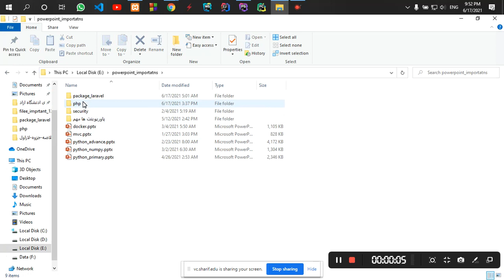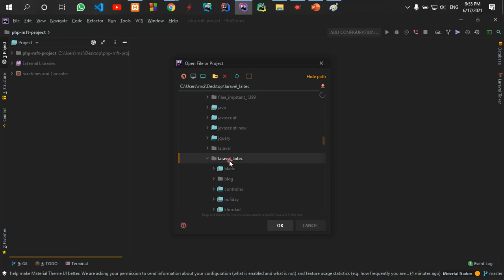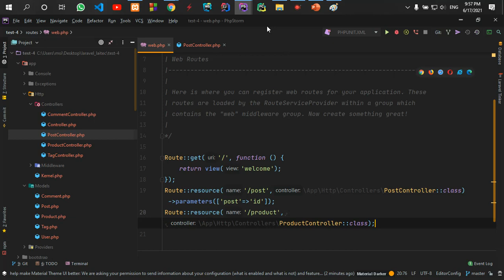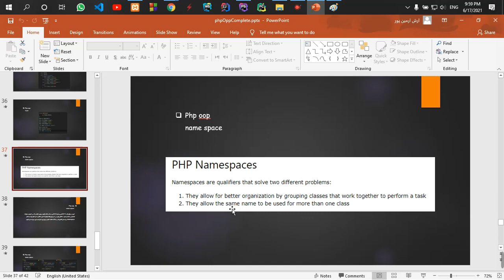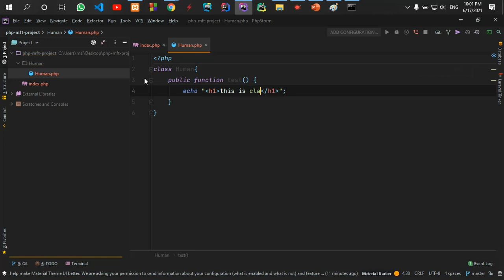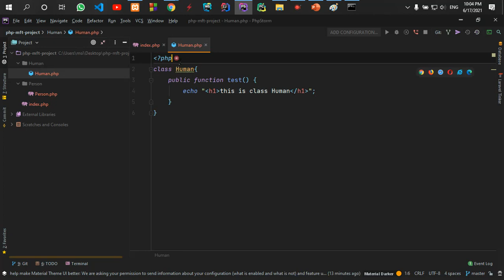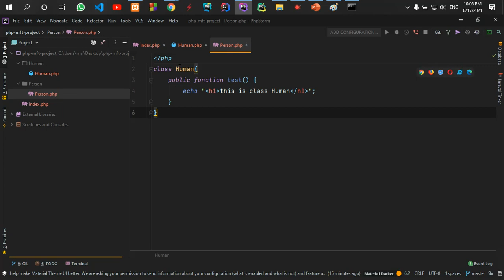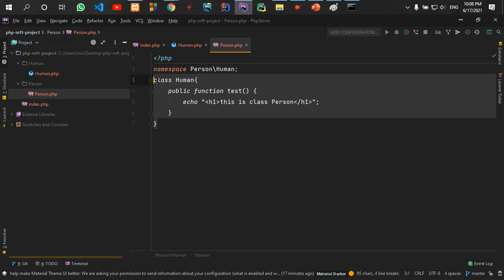part80 اموزش namespace ها در php و پیاده سازی ان در php